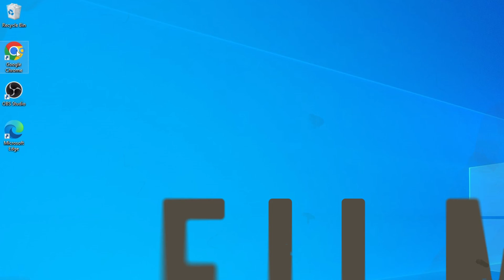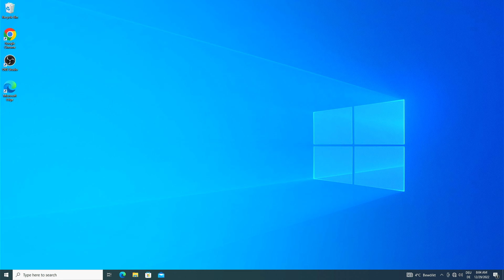Dell Optiplex 7040 Mini PC BIOS Update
✅Dell Optiplex 7040 Micro